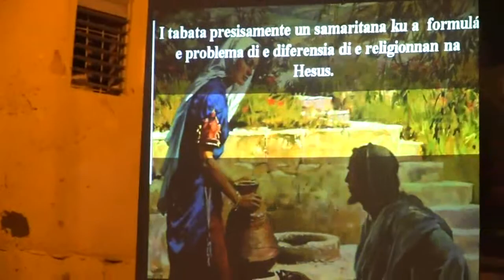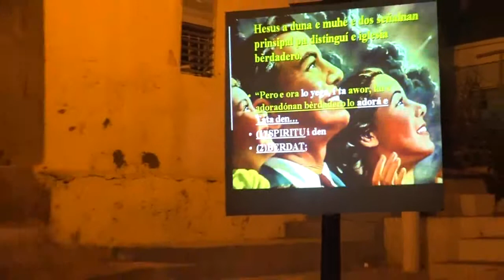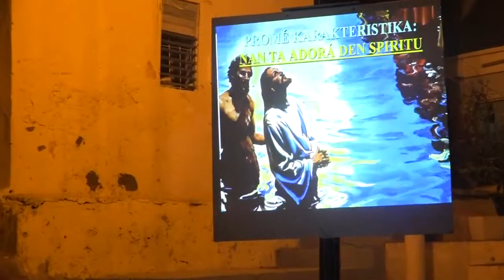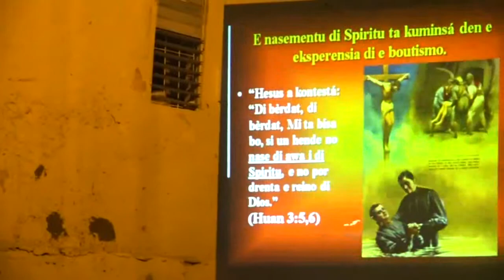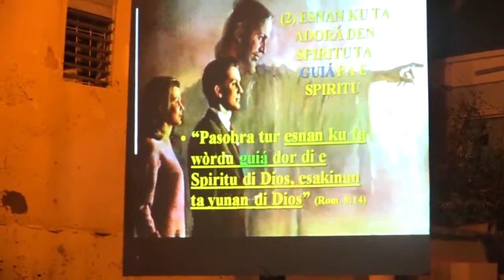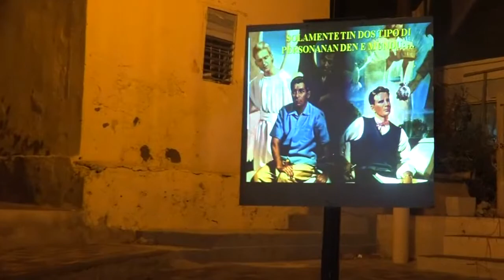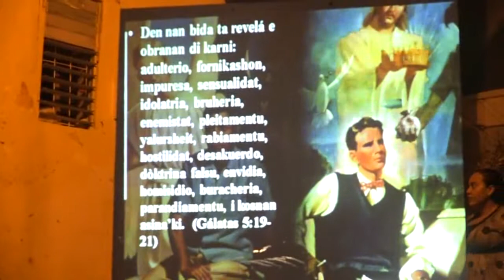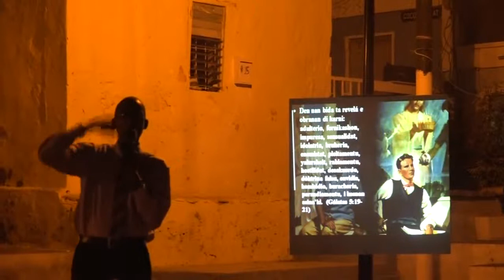20150521195232 Part 1